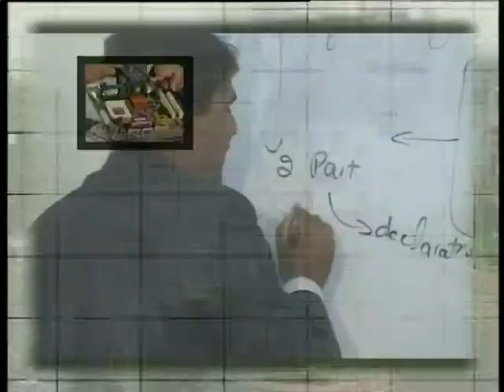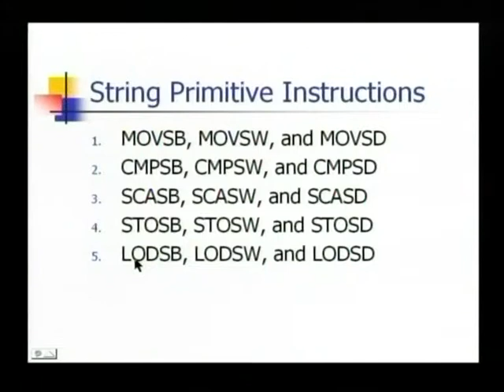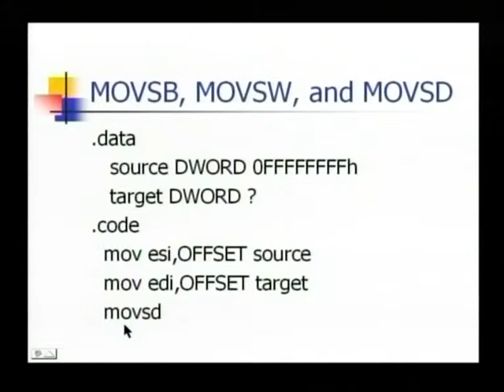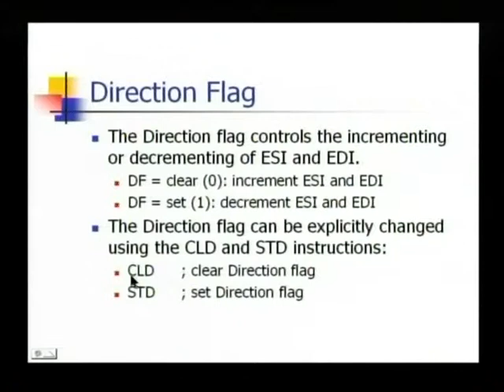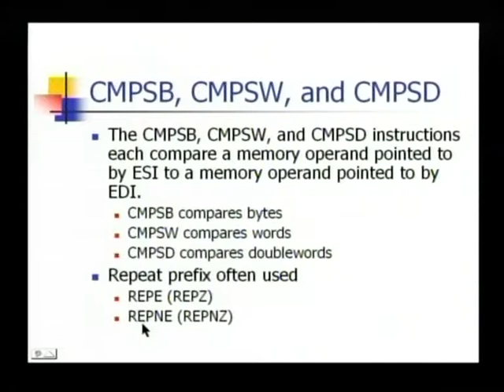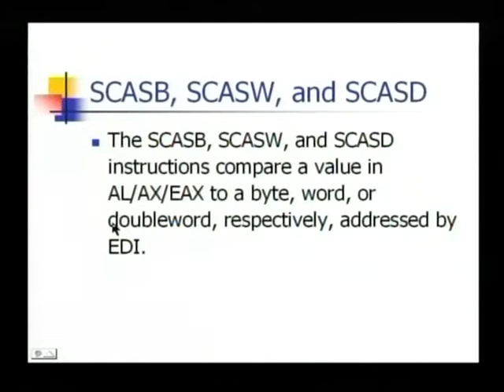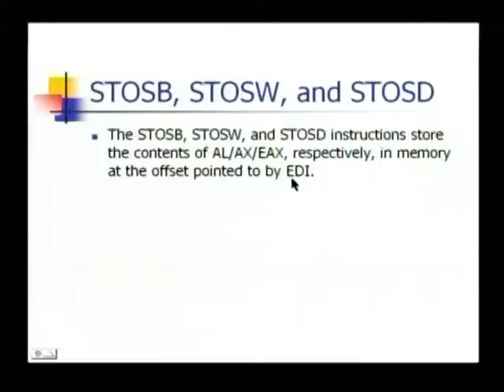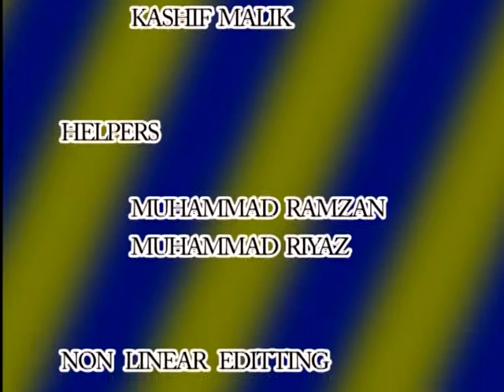AIOU BS Computer Organization & Assembly language Prog 17